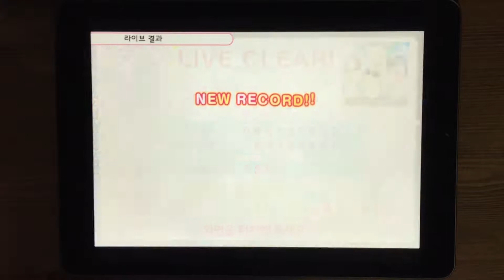Playing School idol festival - 102. Cutie Panther Expert (Full Combo)